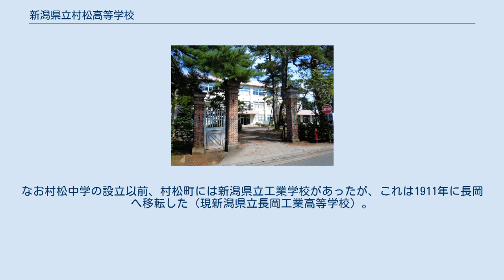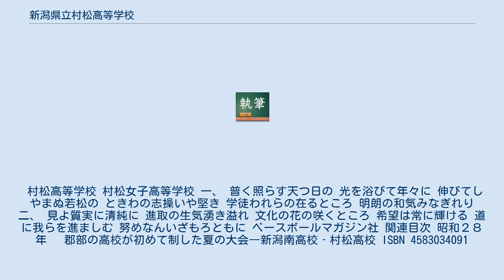新潟県立村松高等学校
新潟県立村松高等学校（にいがたけんりつ むらまつこうとうがっこう）は、新潟県五泉市村松に所在する県立高等学校。
通称は「松高」（まつこう）。
 1911年、旧制村松中学校として開校。
 煉瓦造りの正門は、本校創立以前の1903年に、新潟県立工業学校時代に建築されたものである。
門柱の煉瓦の組積法が大きい方の2本はイギリス積み、小さい方の1本はフランス積みと積み方が異なる点が珍しい。
前庭の赤松と共に本校を代表する象徴として親しまれており、登録有形文化財に登録されている。
 1911年に旧制新潟県立村松中学校として創立した。
一時新発田中学校（現新潟県立新発田高等学校）の分校となるが、すぐに再び独立。
戦後の学制改革により新潟県立村松高等学校となった。
一方1915年に開校した村松町立女子工芸学校は、1921年には町立実科高等女学校となり、戦後の学制改革で町立村松女子高等学校となったが、1949年に村松高校に併合された。
なお村松中学の設立以前、村松町には新潟県立工業学校があったが、これは1911年に長岡へ移転した（現新潟県立長岡工業高等学校）。
伝統校である。
 村松高等学校 村松女子高等学校 一、 普く照らす天つ日の 光を浴びて年々に 伸びてしやまぬ若松の ときわの志操いや堅き 学徒われらの在るところ 明朗の和気みなぎれり 二、 見よ質実に清純に 進取の生気湧き溢れ 文化の花の咲くところ 希望は常に輝ける 道に我らを進ましむ 努めなんいざもろともに ベースボールマガジン社 関連目次 昭和２８年　 郡部の高校が初めて制した夏の大会―新潟南高校‐村松高校 ISBN 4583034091